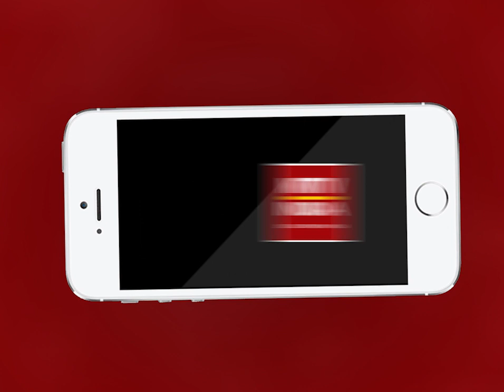AJMER NEWS | अब अजमेर पुलिस करेगी फेक न्यूज़ को काउंटर | MTTV INDIA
अब अजमेर पुलिस करेगी फेक न्यूज़ को काउंटर
अजमेर पुलिस करेगी सोशल मीडिया पर फेक न्यूज़ फैलाने पर कार्यवाही
अजमेर एसपी कुंवर राष्ट्रदीप ने प्रेस वार्ता कर दी जानकारी
सोशल मीडिया पर फेक न्यूज़ का पता चले तो करें अजमेर पुलिस को सूचित
अजमेर पुलिस है सोशल मीडिया पर एक्टिव